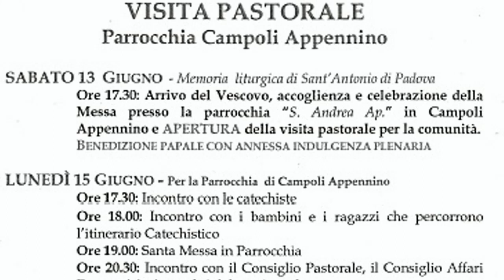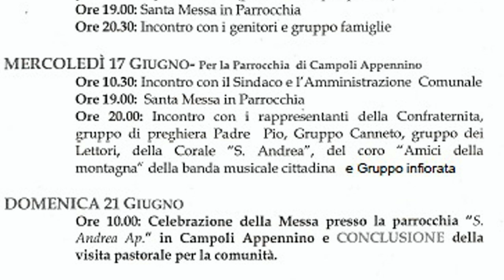CAMPOLI APPENNINO VISITA PASTORALE 13 giugno 2020